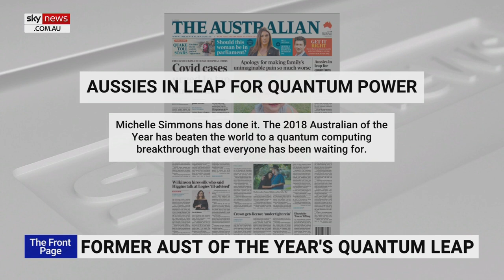Former Australian of the Year makes quantum computing breakthrough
Former Australian of the Year Professor Michelle Simmons has “beaten the world” to a quantum computing breakthrough, according to The Australian.

Silicon Quantum Computing will unveil the world's first integrated computer circuit built up atom by atom in silicon.